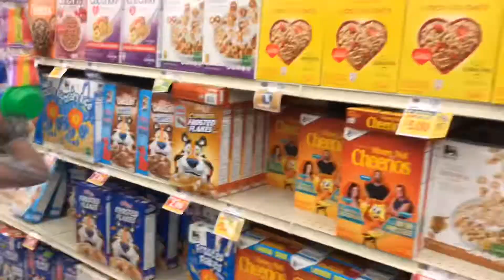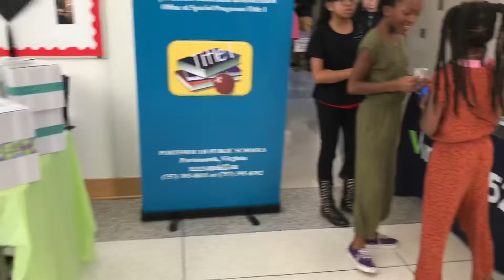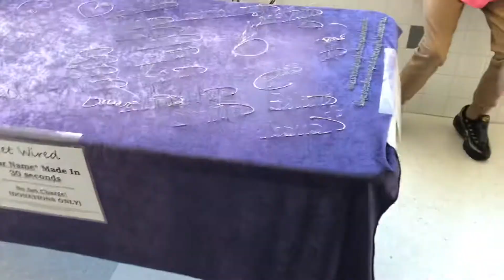A Day In My Life: Fall Festival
Join us at the Fall Festival.